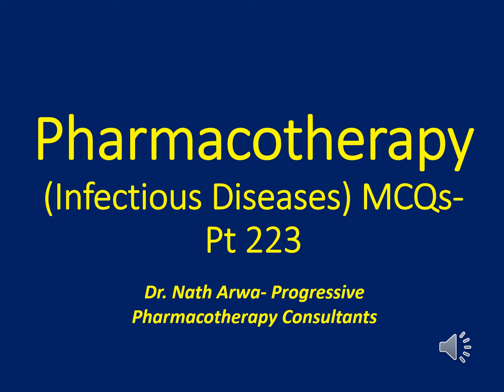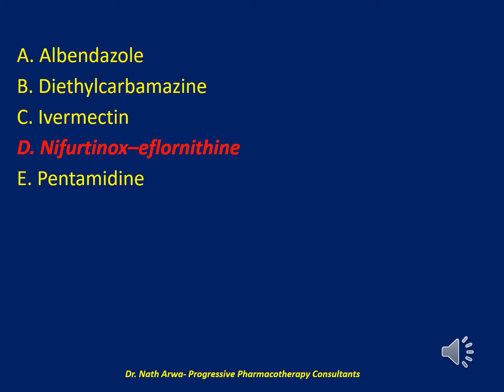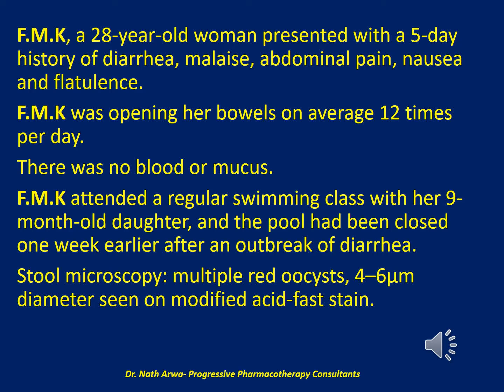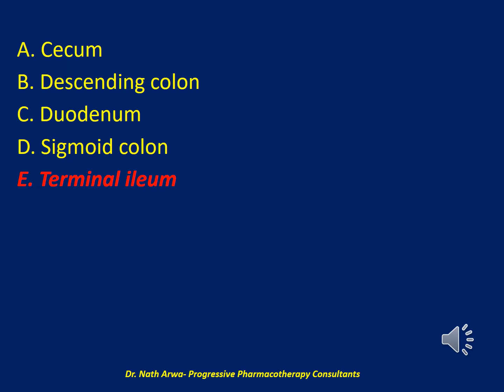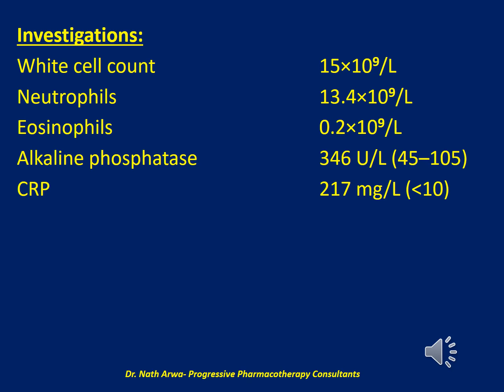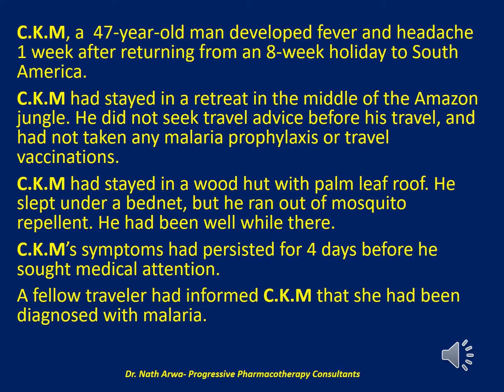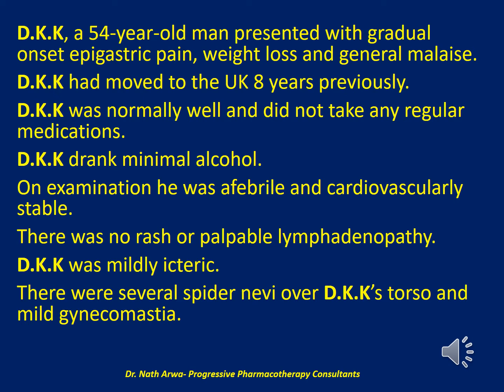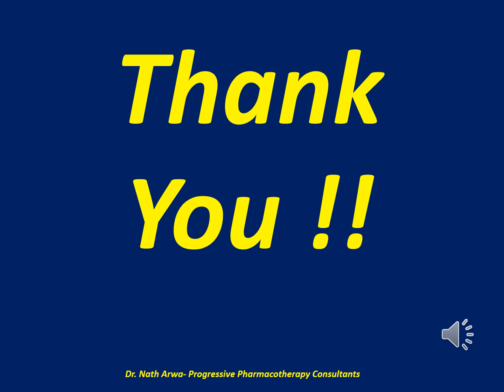Pharmacotherapy Infectious Diseases MCQs Pt 223